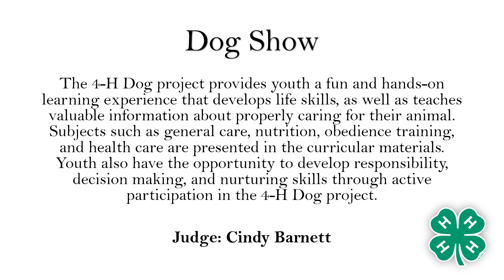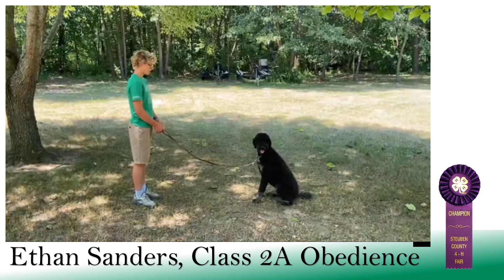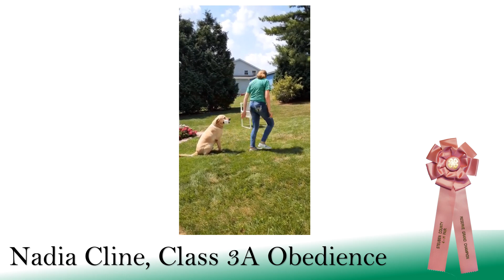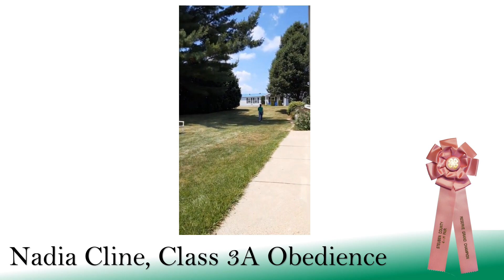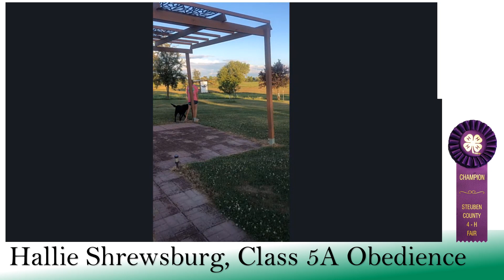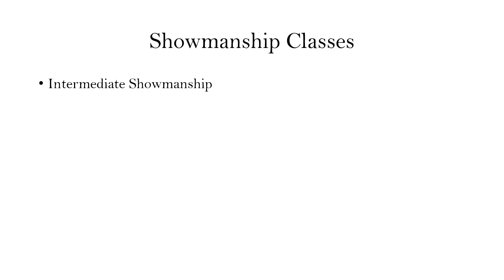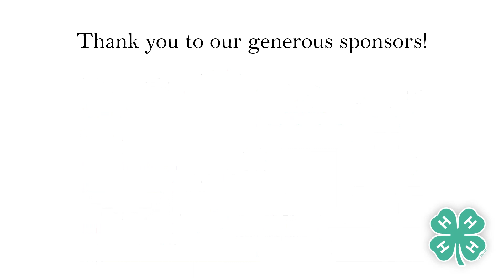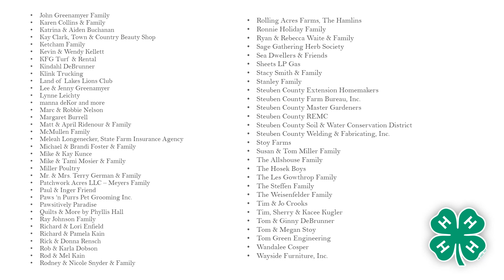2020 4-H Dog Show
Steuben County 4-H Virtual Fair 2020 - 4-H Dog Show